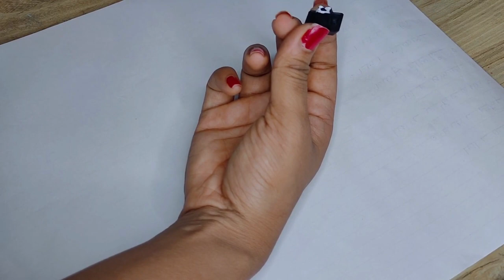Old Keyboard Reuse || Keyboard Swatch's Craft Ideas || Photo Frame Making Ideas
In this video, we're going to show you some decor ideas that will make you roll your eyes – but don't worry, we'll show you how to make them work for your home!

Whether you're looking for easy or difficult decor ideas, we've got you covered. We'll show you tips on how to put these ideas into practice, and give you some helpful advice on how to make them work for your home. So watch and learn – these decoration ideas are sure to make you roll your eyes, but they'll be worth it in the end!

Polo's Artwork
Kalyani's corner
Crafter Aditi
Craft Lead